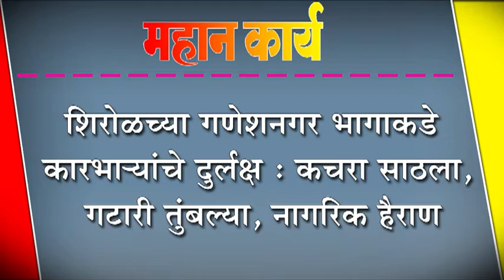शिरोळच्या गणेशनगर भागाकडे कारभा-यांचे दुर्लक्ष : कचरा साठला, गटारी तुंबल्या, नागरिक हैराण